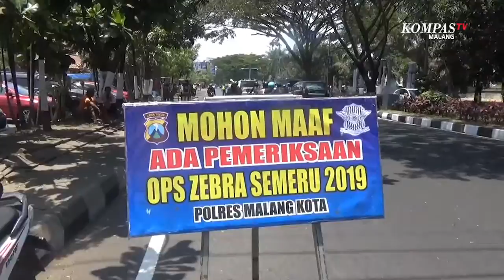Operasi Patuh Semeru 2019, 2000 lebih Pelanggar Lalu Lintas Ditindak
Operasi Patuh Semeru 2019 digelar sejak tanggal 23 Oktober 2019. Selama pelaksanaan operas, petugas telah menindak lebih dari 2000 pelanggar lalu lintas, yang didominasi pengendara roda dua.